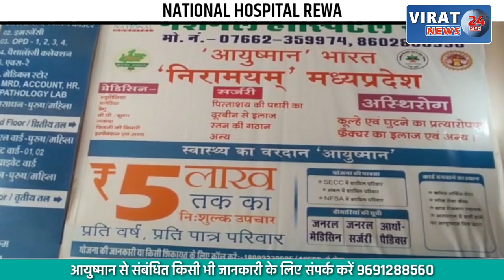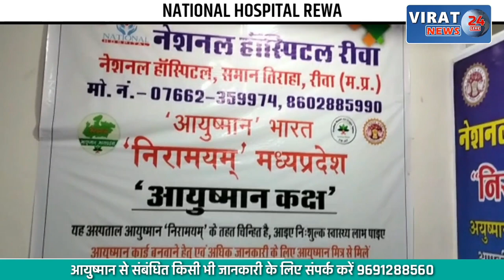बच्ची को कहा- मम्मी बुला रही, नाम पूछने पर भागे बदमाश देखे फिर क्या हुआ ?